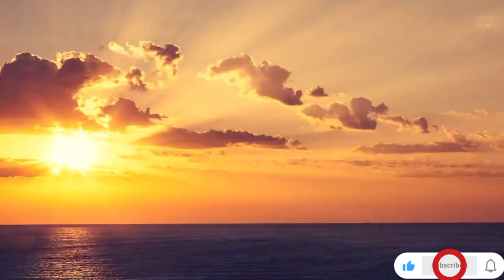Nature 4k relaxation Film | Mediation Relaxing music | Flying over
Hi, I'm Ahmadullah wellcome to Nature Place Channel! Our mission is to provide a relaxing experience to our viewers with content that focuses on the natural beauty that our world provides. Whether you have our content in the background, or you're enjoying the views of nature we strive to give you a relaxing outlet to enjoy.

Thanks for visiting Nature Place.

1)  Nature Place

2)  Nature videos

3)  Nature videos 4k

4) Nature sounds

5)  Nature status

6)  Nature relaxing

7)  Nature relaxing music

8) Nature love

9)  Nature lovers

10) Nature experience

11)  Nature beauty